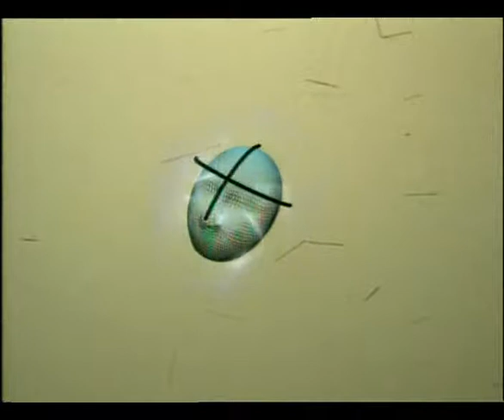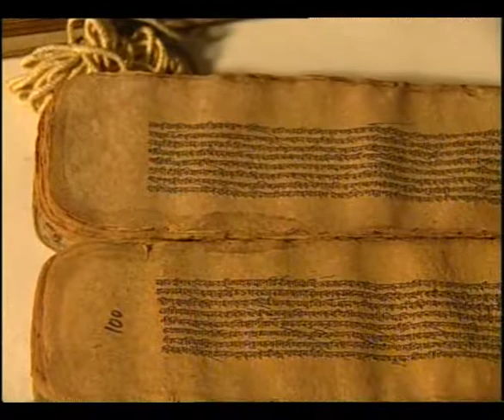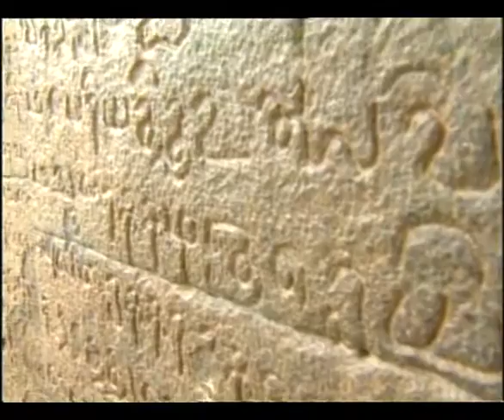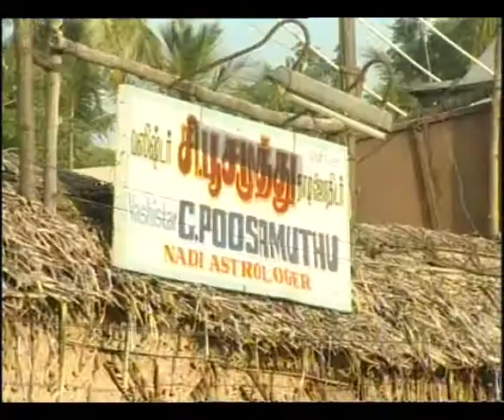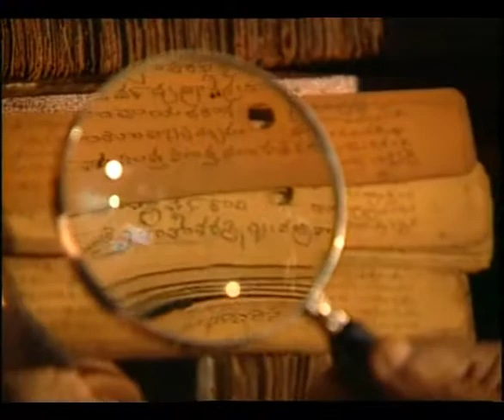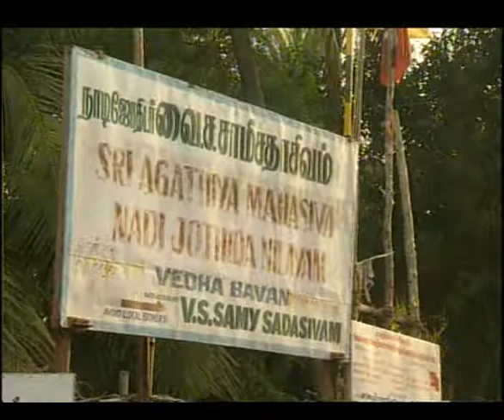Trikaalayani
The Film looks at Naddi Shastra, a traditional predictive system of Tamil Nadu, that bases predictions on the thumb imprints of clients.

Directed by Meera Dewan | 2001

Meera Deewan  has extensively filmed documentaries in India, South Asia, Vietnam, Germany and Canada. Her films have won over 21 international and national awards, including at the International Film Festival of India; Festival de films du femmes, France; Oberhausen Film Festival; Leipzig Film Festival; Reina Film Festival, France; Okomedia Film Festival and the Mumbai International Film Festival.

Credits
Cinematographer: Rajiv Rai
Editor: Laxman Singh
Sound Recordist: M Ramchandar
Singer: Vidya Rao
Narrator: Asharani Mathur